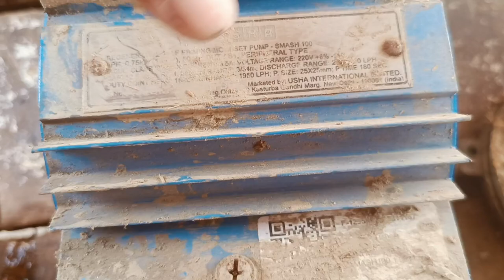tullu pump motor water problem// tullu pump not working problem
मोटर में पानी चला जाए तो क्या करना चाहिए
पानी जाने के बाद मोटर क्यों नहींचलता है
वाटर पंप मोटर में पानी कैसे अंदर जाता है
पानी में गया हुआ मोटर चला है या नहीं
पानी में जाने के बाद लाइन देने पर क्या होगा मोटर को
मोटर अपने आप नहीं चल रहा है
मोटर की पंखुड़ी घूमने पर चलता है तो क्या प्रॉब्लम हो सकता है
मोटर का कंडेनसर कैसेचेंज करें
टुल्लू पंप मोटर पानी कम दे रहा है तो क्या करें
मोटर पानी नहीं उठा रहा है तो क्या करना चाहिए
मोटर के बॉडी में लाइन आ रहा है तो क्या करें
कैसे पता करें कि मेरा मोटर खराब है या सही है
सीरीज लैंप से मोटर कैसे टेस्ट किया जाता है
1 एचपी टुल्लू पंप मोटर कितने मंजिल तक पानी पहुंचता है
मोटर वाइंडिंग कैसे किया जाता है
मोटर का कोयल कैसे बनाया जाता है
मोटर रिवाइंडिंग किस तरह किया जाता है